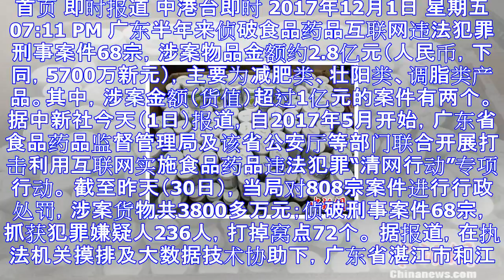涉案额约2.8亿元 粤半年侦破食药品互联网违法刑事案近70宗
首页 即时报道 中港台即时 2017年12月1日 星期五 07:11 PM 广东半年来侦破食品药品互联网违法犯罪刑事案件68宗，涉案物品金额约2.8亿元（人民币，下同，5700万新元），主要为减肥类、...